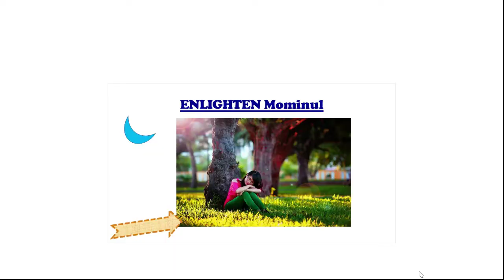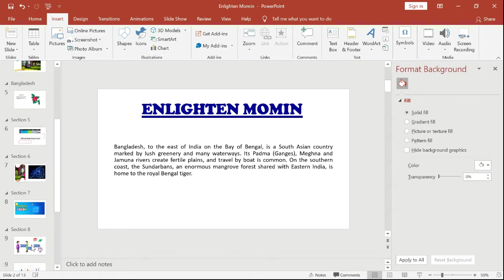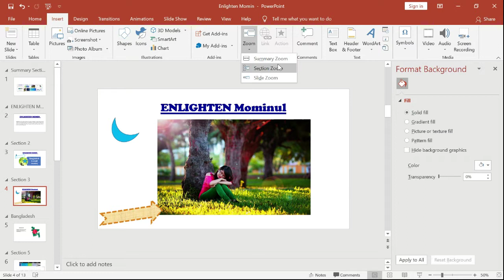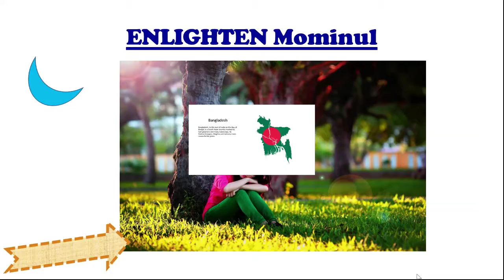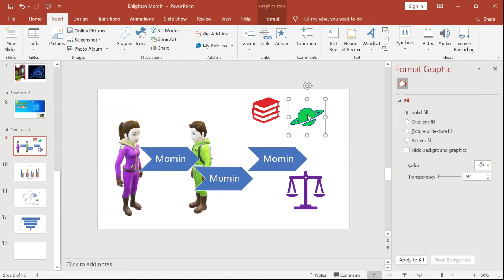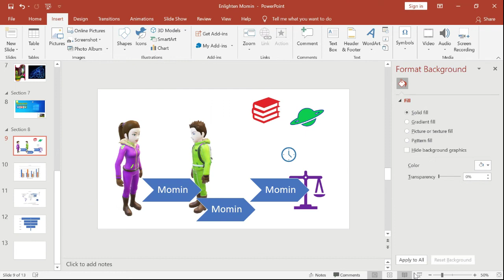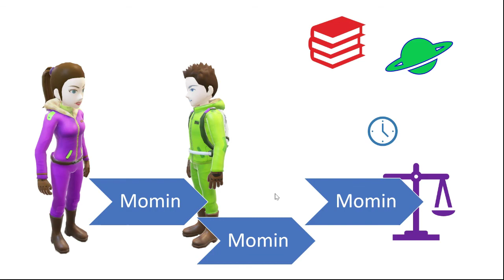MS Power Point Part 10 How to work in zoom, Link & Action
This Video Series consist of how can you will create a power point full package in office power point. If You will see the full video series must be you will learn How to create a power point.

MS Power Point Part 5 Home Arrange quick style shape find & Replace